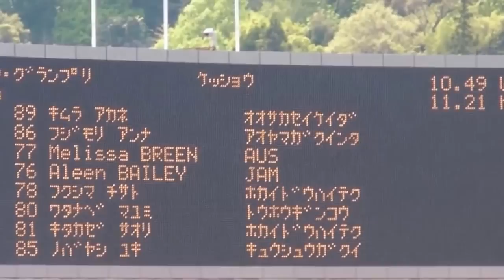2013年織田記念陸上 女子100m A決勝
女子100m　A決勝　風+2.3

1位 Aleen BAILEY　ジャマイカ　11"28
2位 福島 千里　北海道ﾊｲﾃｸＡＣ　11"36
3位 Melissa BREEN　オーストラリア　11"53
4位 渡辺真弓　東邦銀行　11"57
5位 北風沙織　北海道ﾊｲﾃｸＡＣ　11"69
6位 木村茜　大阪成蹊大　11"71
7位 藤森安奈　青山学院大　11"79
8位 野林祐実　九州学院高　11"90